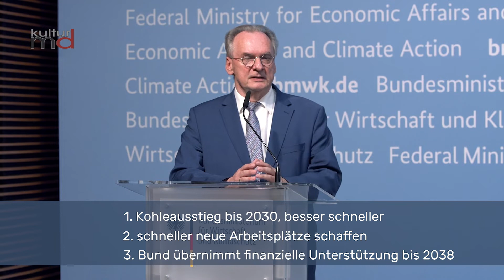Habeck: Kohleausstieg bis 2030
Bundeswirtschaftsminister Habeck traf sich vergangene Woche mit den Ministerpräsidenten von Sachsen-Anhalt, Sachen und Brandenburg. In diesen Ländern wird noch sehr viel Kohle abgebaut.
Thema des Gesprächs war, dass der Koalitionsvertrag ja vorsieht, den Kohleausstieg nach Möglichkeit idealerweise bis 2030 vorzunehmen. D. h. dass auch jede Maßnahme für den Strukturwandel eher beginnen muss.
Insgesamt nennt der Bundeswirtschaftsminister 200 Projekte, die man nun mit deutlich höherem Tempo angehen müsse.
Der Bund sieht sich in der Pflicht, die Finanzierung bis 2038 zu realisieren.